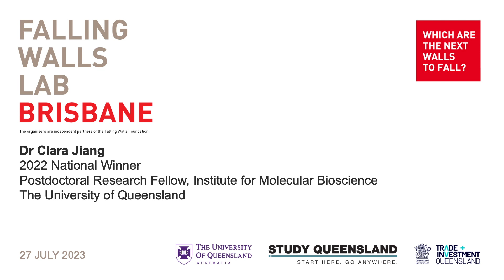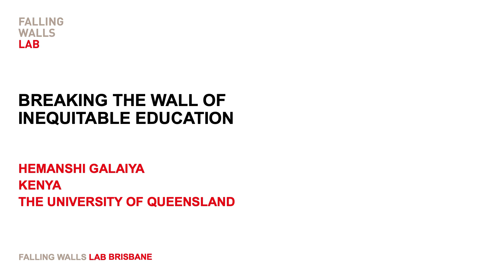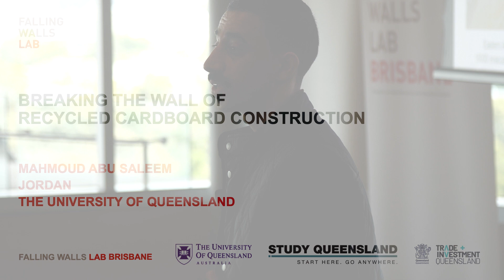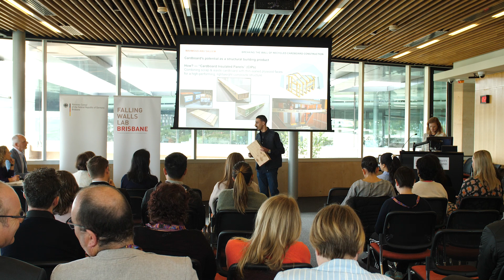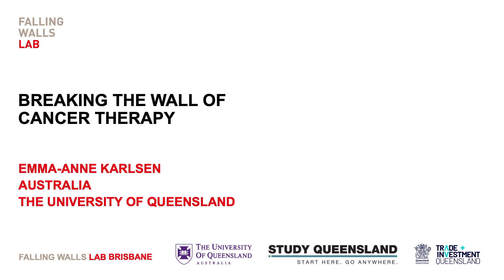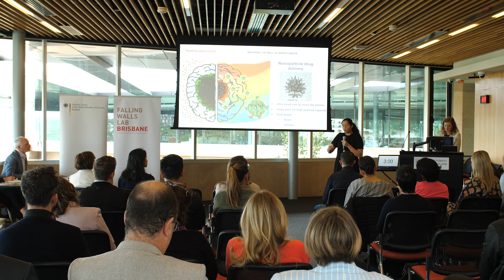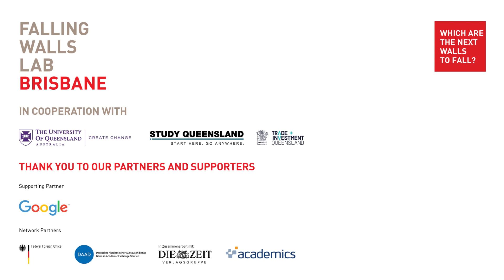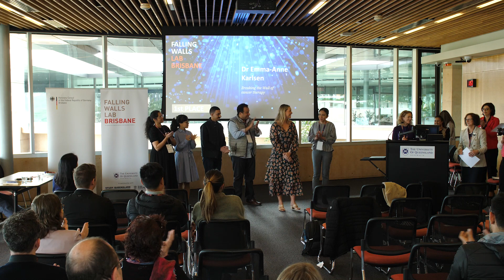Falling Walls Lab Brisbane 2023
The Falling Walls Lab asks one question: "Which are the next walls to fall?"

Students, researchers, and early-career professionals came together and presented their ground-breaking research, business models, and initiatives from all disciplines.

UQ researcher Dr Emma-Anne Karlsen came in first place followed by two UQ researchers. Dr Karlsen placed first at the national competition, followed by UQ PhD candidate Hemanshi Galaiya who placed third.